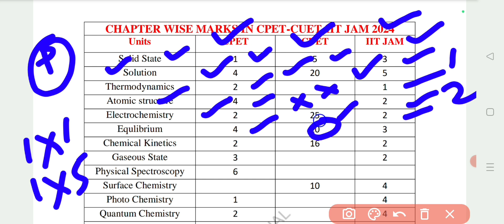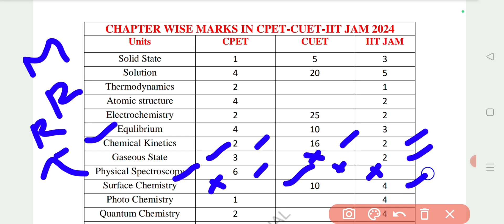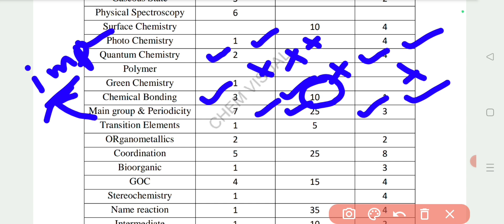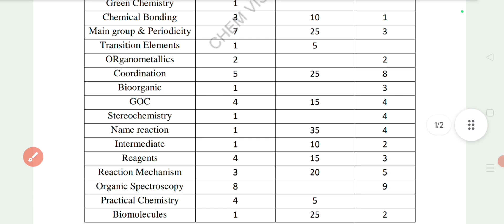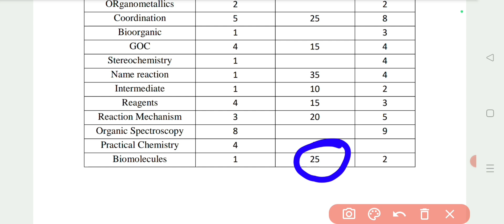CHAPTER WISE WEIGHTAGE || CPET ||CUET||IIT JAM||2024